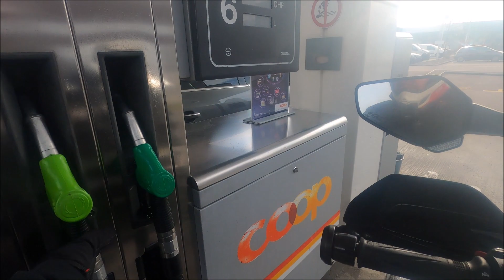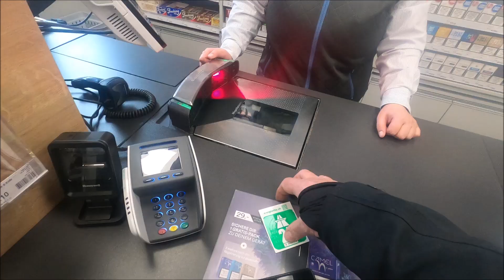ELEFANTENTREFFEN 2024 PT 4